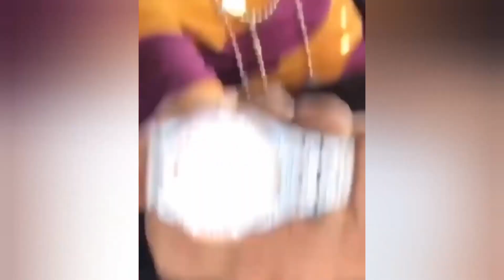(FREE) Future x Metro Boomin x 21 Savage Type Beat - "Amiri" (prod. Lorenz O.)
🆓 Free for non-profit use only. If you monetize your music in any way, you need to purchase a lease.

🏷️ Must Credit: (Prod. Lorenz O.)

KEY: C Minor
BPM: 152

Chapters:
0:00 Intro
0:12 Hook
0:37 Verse
1:03 Bridge
1:15 Hook
1:41 Bridge&Outro